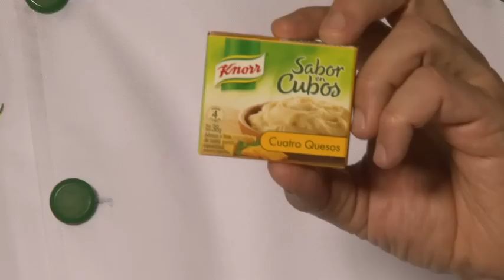RECETA 02 - OMELETTE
¿Querés darle un toque especial a tus comidas con huevo? Ariel te enseña a preparar un
riquísimo Omelette con Sabor en Cubos Knorr.